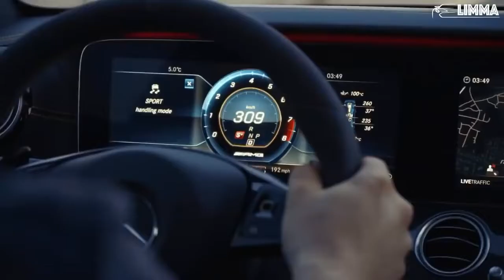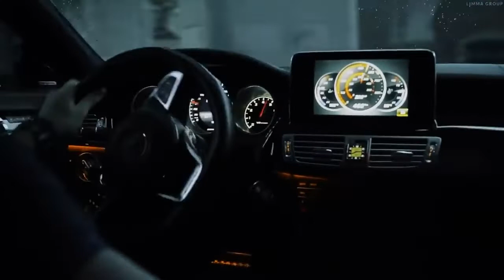DHARIA Lamborghini - August Diaries -Lamborghini |2Scratch - FROZEN / AMG & Lamborghini | LIMMA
DHARIA - August Diaries (by Monoir) [Official Video]
2Scratch - FROZEN / AMG & Lamborghini | LIMMA

\(-ㅂ-)/ ♥ ♥ ♥（*＾3＾）/～♡